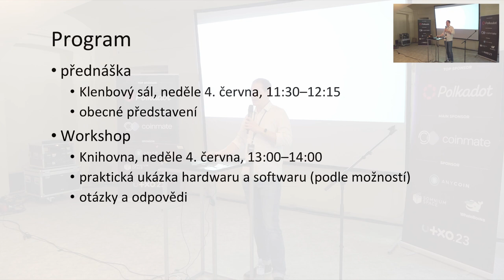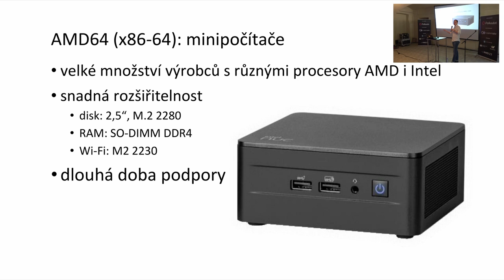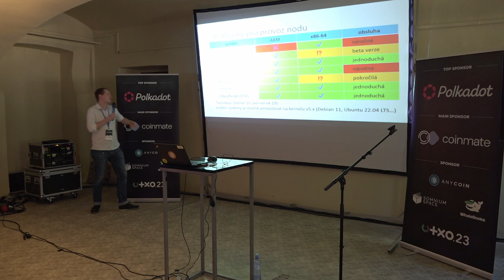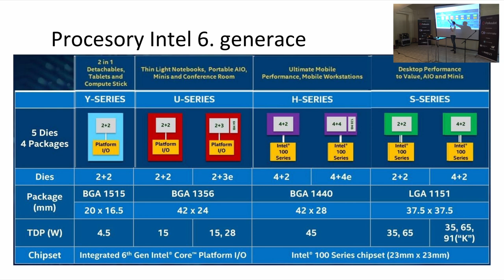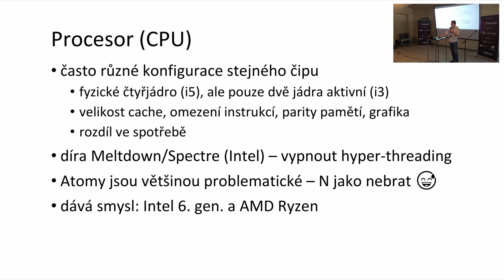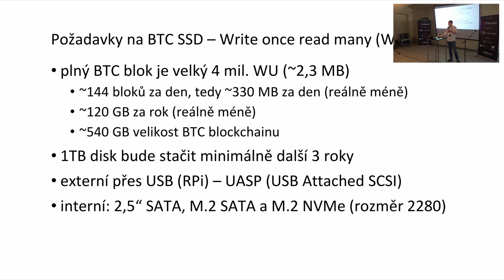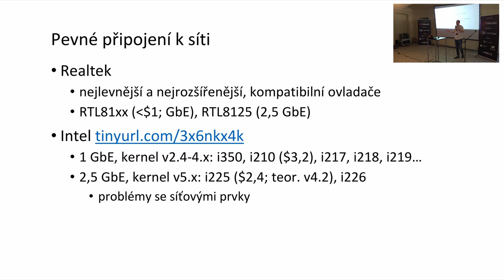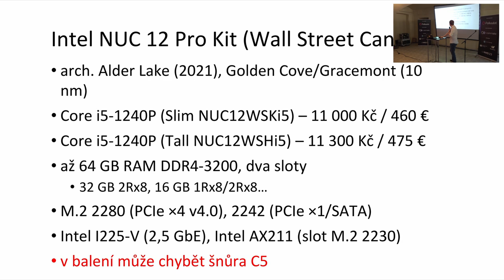Vybíráme x86 hardware na stavbu bitcoinového nodu | Ivo Čechman | UTXO.23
Chtěli byste si postavit lightningový node, ale Raspberry Pi 4 vám připadá pomalé a drahé? Existuje alternativa v podobě minipočítačů. Ukážeme si, podle čeho se orientovat při výběru SSD, procesoru, operační paměti, WiFi a jak optimalizovat spotřebu. Součástí workshopu bude ukázka mini počítačů Intel NUC, HP Mini a Lenovo Tiny.
Neděle 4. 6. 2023, Gabriel Loci - Praha